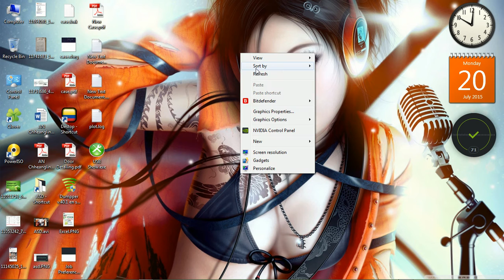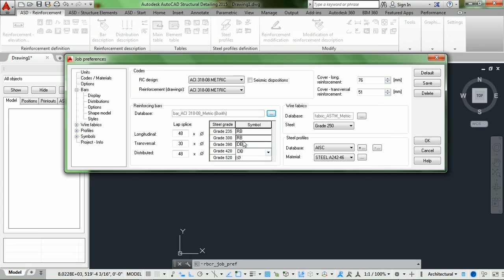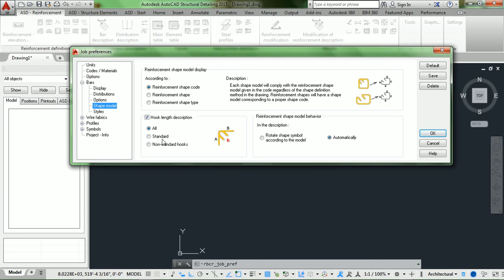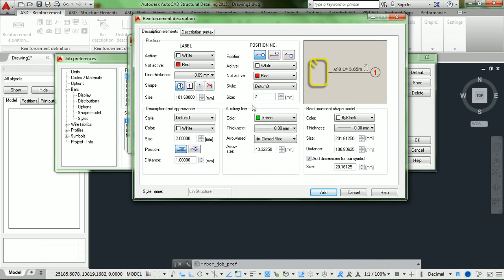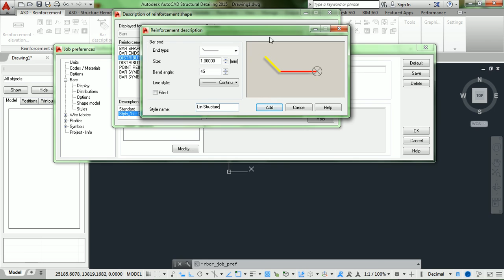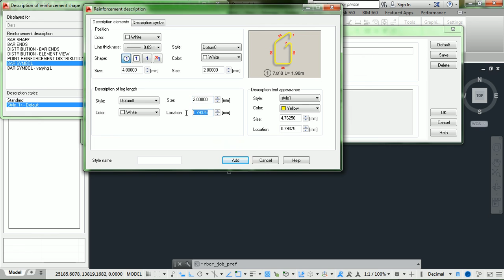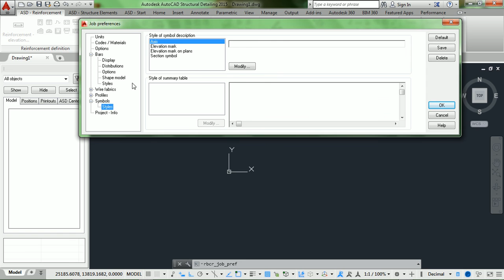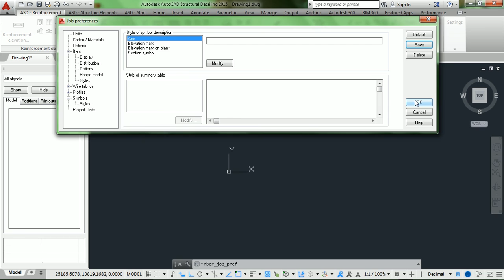How to set job preference for Autocad Structural Detailing (Khmer Video)